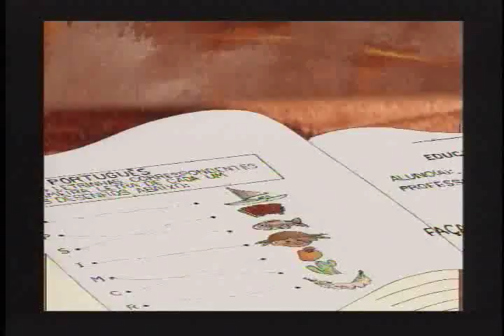Animação recria cotidiano das aldeias de pescadores do Brasil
A 2ª edição do Prêmio Cultura Viva, idealizado pelo Ministério da Cultura (MinC), com patrocínio da Petrobras, com a coordenação técnica do Centro de Estudos e Pesquisas em Educação, Cultura e Ação Comunitária (Cenpec) e apoio do Canal Futura, produziu uma série de seis interprogramas. Essas peças audiovisuais, de até 2min cada, foram veiculadas nos intervalos da programação do Canal Futura, no evento Teia/2007 e em eventos do Prêmio. Tá na Praia,  da Amanda Associação Mundo Animado das Artes (CE), é um dos vídeos premiados. A peça recria o cotidiano das aldeias de pescadores brasileiras.

Para o desenvolvimento deste projeto, que abordou o tema da 2ª edição do Prêmio Cultura, educação e comunidade, foram selecionados seis Pontos de Cultura que atuam na área do audiovisual: Amanda Associação Mundo Animado das Artes (CE), Espelho da Comunidade TV Ovo (RS), Instituto Marlin Azul (ES), Opção Brasil (SP), Paraiwa Coletivo de Assessoria e Comunicação (PB) e Vídeo nas Aldeias (PE).